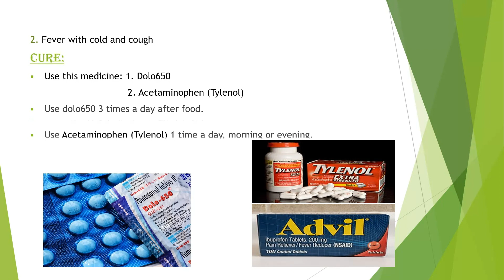How to cure fever in just 3 days || what is the medicine to use?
a fever is often a sign that your body is fighting off an infection, so it's not necessarily a bad thing. However, if you're experiencing discomfort or other symptoms, there are steps you can take to help alleviate your fever. In addition to getting plenty of rest and staying hydrated, over-the-counter medications like acetaminophen or ibuprofen can help to reduce fever and alleviate other symptoms. It's important to consult with a healthcare professional before taking any medication, especially if you have any underlying health conditions or are taking other medications.